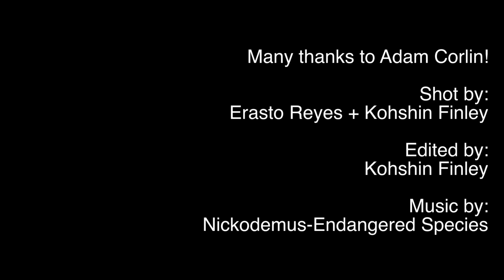Risk + Retna for Oceans at Risk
In June 2011, after purchasing the property located at 825 Berkeley Street, with his partner, Adam Corlin wanted to bring awareness to the impacts that are occurring in the world's oceans.  After much thought, Adam decided that installing a public art display would be a great way to impact the greater community by bringing the vision of Restoring and Protecting the World's Oceans. In doing so, Adam Corlin contacted his friends at Heal the Bay and outlined his thoughts and ideas for the project, which would ultimately become, Oceans @ Risk.

Once Heal the Bay was on board, Adam set out to find the artist to complete the project. Through a mutual friend, Randy Wild, Adam was introduced to Kelly "RISK" Graval, who agreed to join in the project. Adam approached "Risk" after reading a disturbing interview about "Risk" and fellow artists facing resistance from city officials, to paint legally in Los Angeles. When Adam approached Risk about painting his home to make a statement, he was shocked when Risk replied "that's cool but let's do something for the greater good." So the two formed the AT RISK foundation and committed to make a difference.

Since 1985 Heal The Bay is committed to protect Southern California's coastal waters and watersheds, including Santa Monica Bay. Our rivers, beaches, and beautiful oceans are at risk. We are proud to bring light to this subject and make a substantial contribution via this Mural. All three of us are committed to helping Heal The Bay meet this incredible challenge.

We hope this mural makes you stop, look, listen and react.

Shot by: Erasto Reyes + Kohshin Finley
Edited by: Kohshin Finley

Oceansatrisk.org
Healthebay.org
Riskrock.com
Digitalretna.com
Seashephard.org